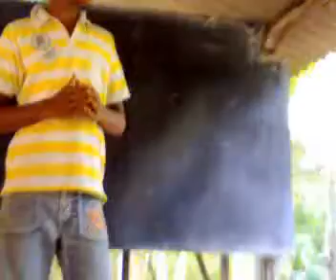Kalumsiri -) Visme Sangeeth.mp4